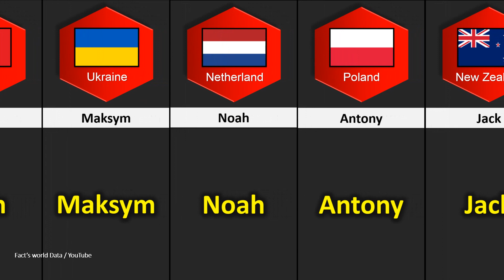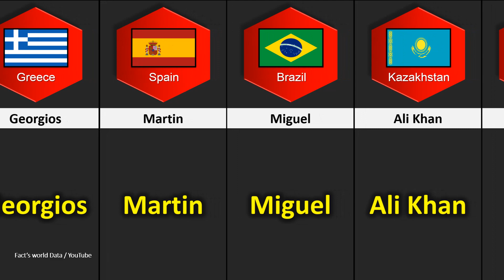Most Loving Name From Different Countries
In this video, we're going to share with you a list of Most Loving Name From Different Countries .
We hope you enjoy this video as much as we did making it.